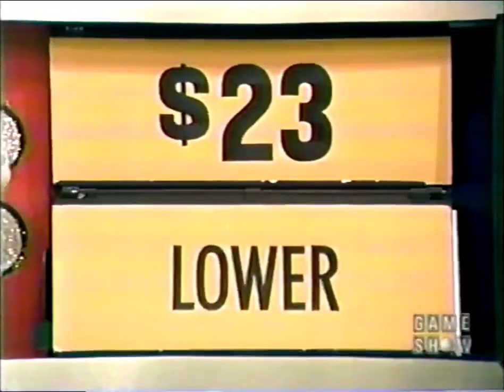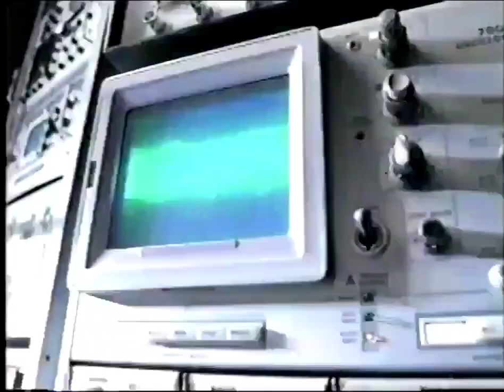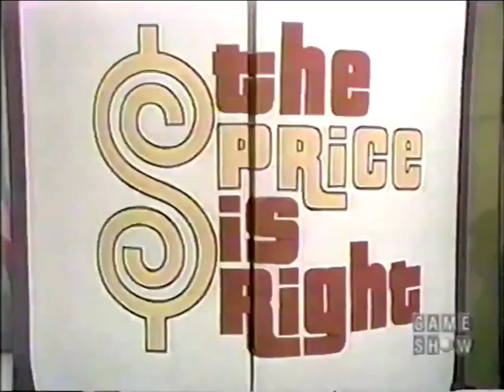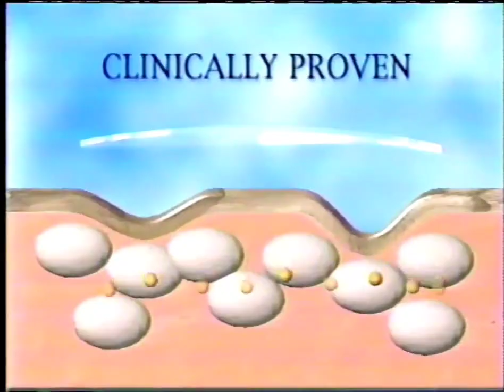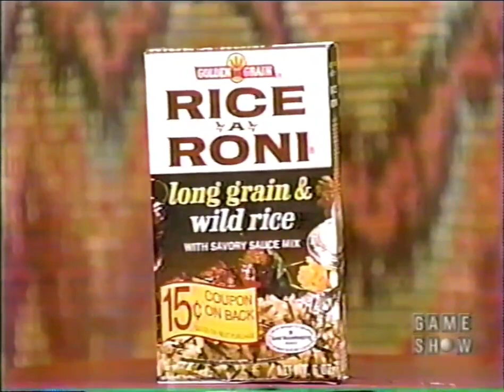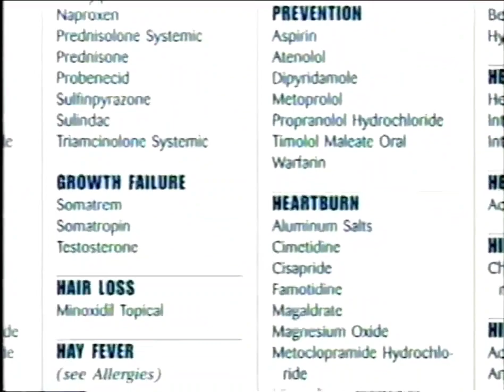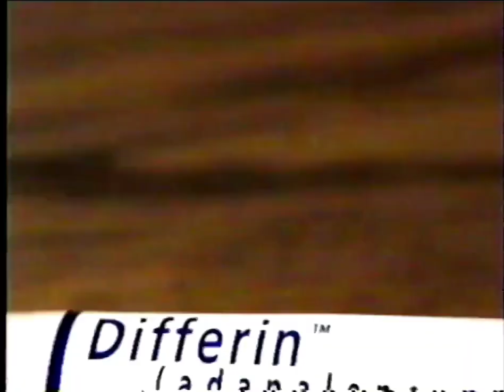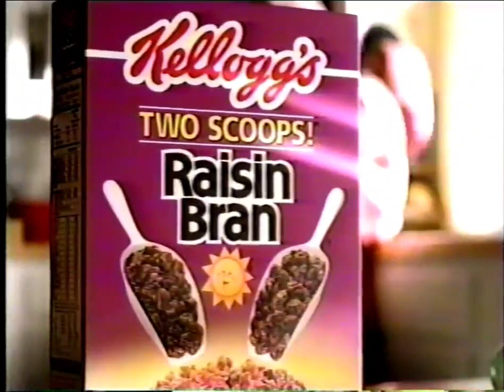The Price is Right (4295D)- December 18, 1981 (Bob calls the Home Viewer Showcase Winner!)